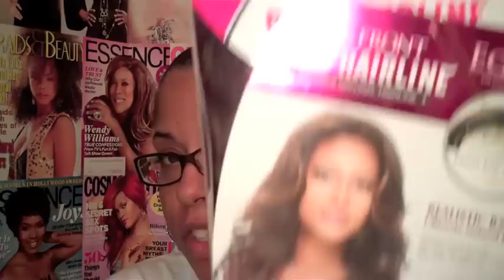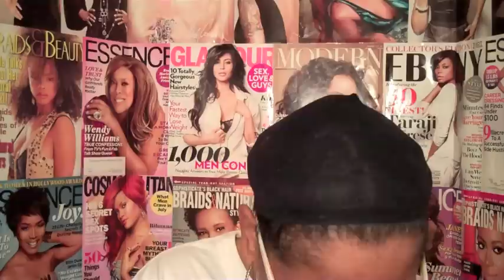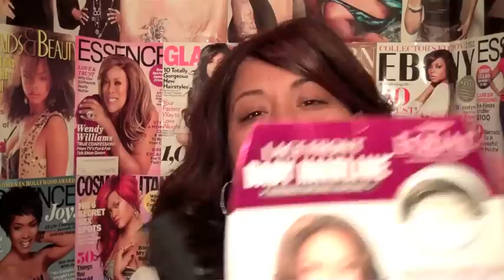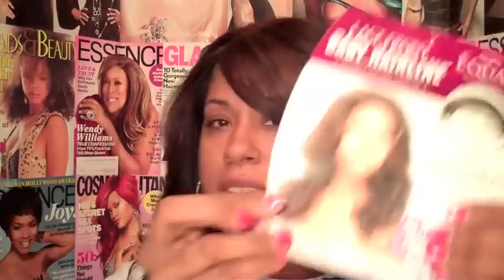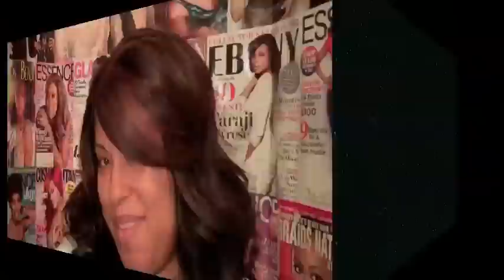Freetress Equal Tori!!!!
My initial feelings about the new lace front from Freetress Equal. Really digging the color, and maybe I will get her in a light color also. I love her so so soft!!!

Wig shown was purchased by me!